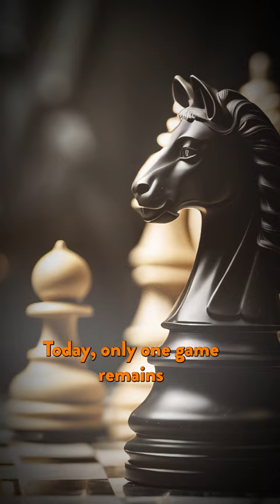Legall de Kermeur - Légal's Mate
Immerse yourself in the rich tapestry of 18th-century Paris with "Chess Stories, Legends, and History: The 200 Year Chess Reign at the Café de la Régence". In this captivating Chess Documentary, we explore chess, history, Café culture and the intellectual and revolution, behind one of history's most iconic coffeehouses.

A chess dynasty that claims the likes of Legal, Philidor, La Bourdonnais, Staunton, Steinitz, Anderson, and Morphy and intellectuals like Diderot, Rousseau, Voltaire, and Benjamin Franklin.

The Café de la Régence operated in Paris from 1681 to 1910.